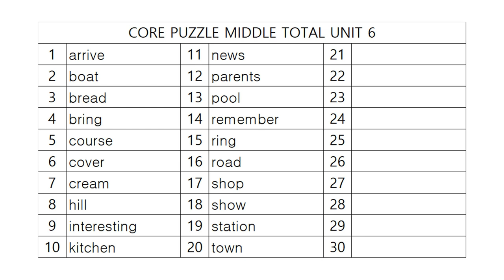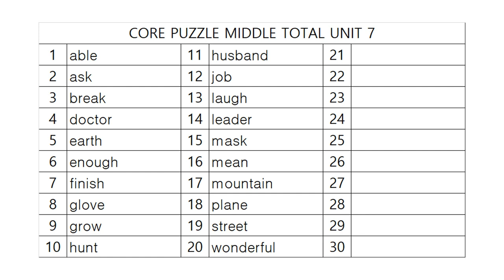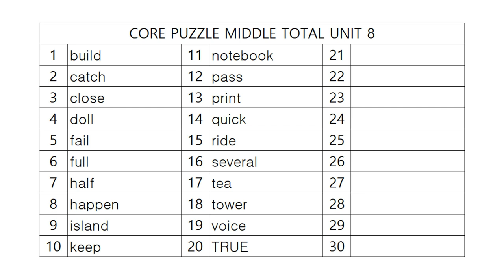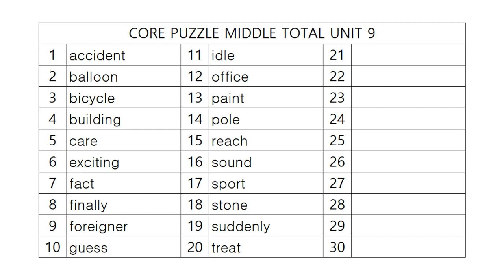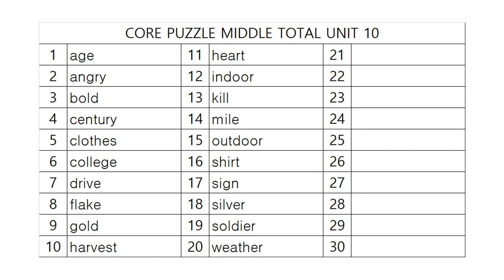코어퍼즐 중등종합 어휘테스트 2!